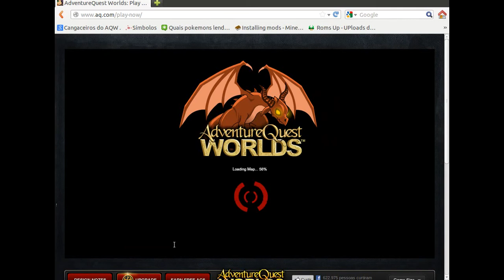AQW #06 | Continuando o Lair lá '-'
Bom galera, esse foi o vídeo de hoje!
Depois eu vou deixar aqui o links e o " /join " do jogo que eu citei no vídeo!
Se você puder me apoiar aí deixando seu Like + Favorito , eu agradeceria bastante, se você puder comentar dizendo o que achou, o que devo melhorar, ou algo do tipo, também seria legal!
Música da Intro : Nelly - Just A Dream (Braincreator Sexy Remix)
É isso então galera, aquele abraço, e até o próximo vídeo!